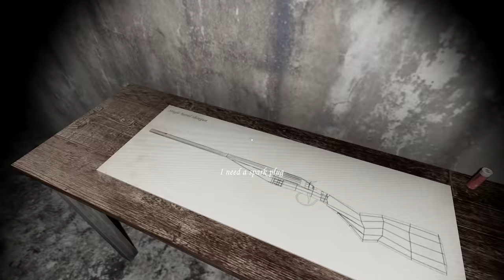A VELHA QUER ME DAR UMA PAULADA